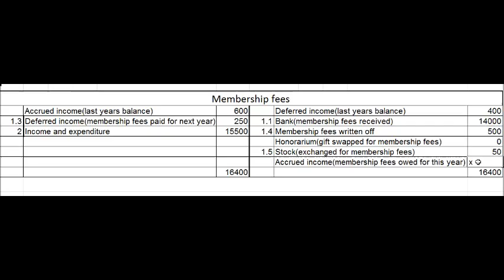membership fees drawing up the ledger account